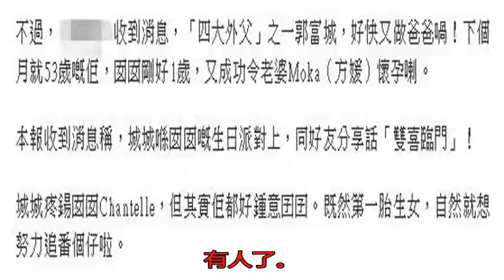方媛已懷二胎 52歲郭富城奮起直追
四大天王都是生女兒，...